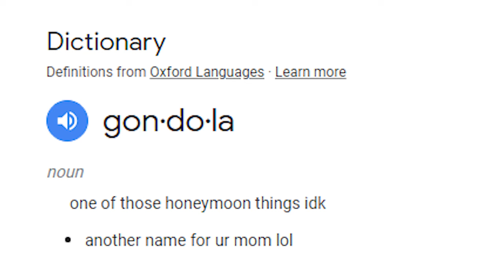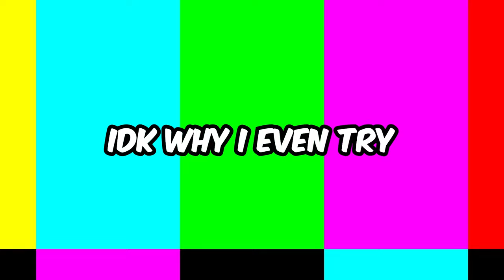Roblox BOAT RIDE into a BETTER Life...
Today GOOBERS played Boat Ride Into A Better Life... And honestly... This life was not better. Not better at all..